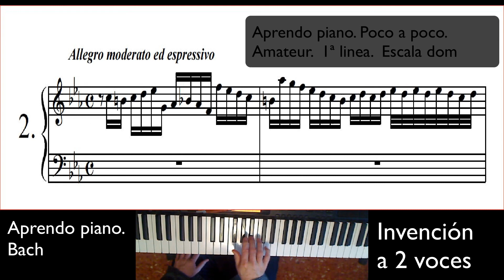Aprendo piano. Invención 2 Bach Linea 1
Aprendo piano . Piano para todas edades...